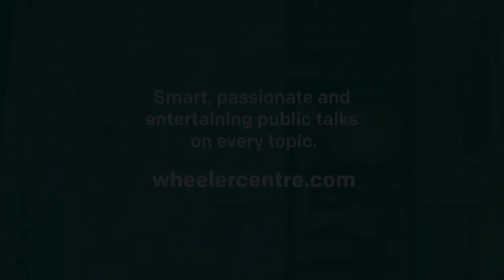Paul Roos in Conversation with Karen Lyon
By any standards, Paul Roos is a towering figure in the AFL. He played 356 games for Fitzroy and Sydney in the 1980s and 1990s and was named an All-Australian player seven times. In his coaching career, he led the Sydney Swans to their 2005 premiership, breaking a 72-year drought. More recently, he’s been credited with turning the Melbourne Demons from AFL punchline to serious finals contenders.

As a player, Roos was known for his dignity and decency on the field. In 17 seasons he was reported only once (for bad language) and found not guilty. As a coach he’s profoundly altered the fortunes of two clubs, and is associated with a new style of AFL leadership that incorporates a ‘no dickheads policy’ and encourages mindfulness and meditation among players.

In his new book, Here It Is, Roos reflects on more than 30 years in football, recounting tales from the coaching box and the club room. In conversation with Karen Lyon, he talks leadership, club culture and life after footy.